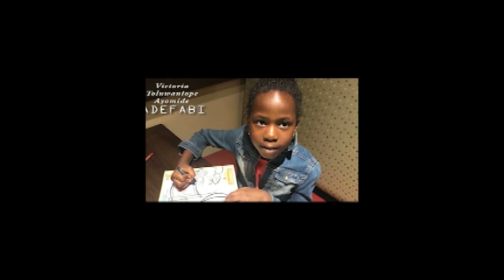vicky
This video is about vicky